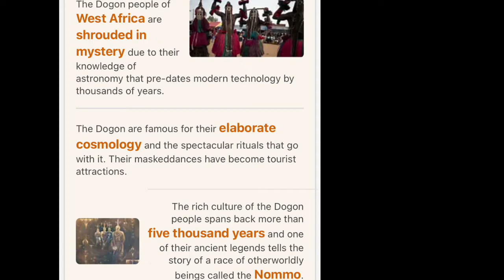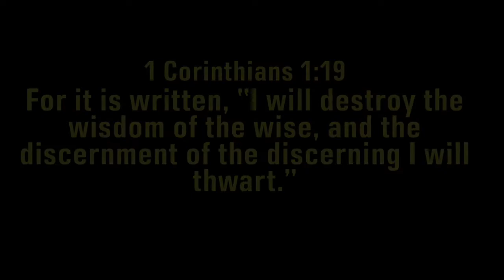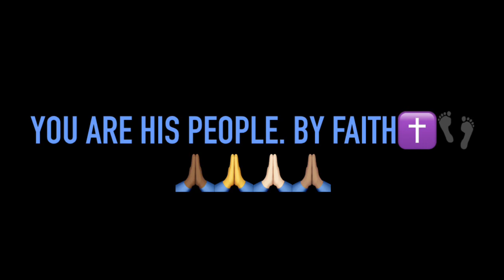“Superstition” Acappella Snippet (Stevie Wonder) ✝️